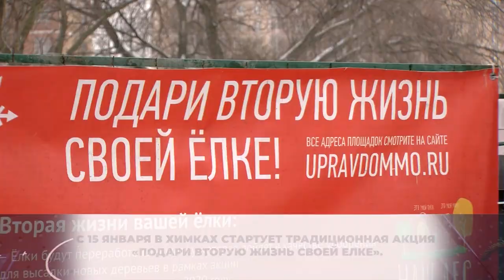После праздника на переработку: что делают с утилизированными елками? 13.01.2021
Праздники подошли к концу.
Главный атрибут Нового года – елка, отслужила свое, однако не стоит спешить выбрасывать дерево на свалку.